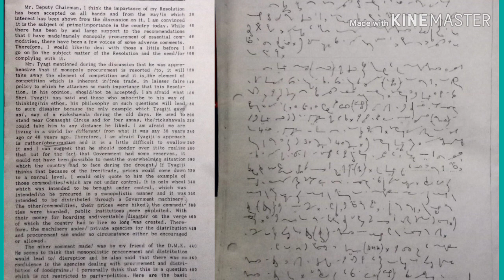English Shorthand Speed Dictation 80WPM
Shorthand speed Dictation for ssc skill test 2019

Shorthand dictation with text, transcription and audio for student preparing skill test 2019

Dictation is the transcription of spoken text: one person who is "dictating" speaks and another who is "taking dictation" writes down the words as they are spoken.